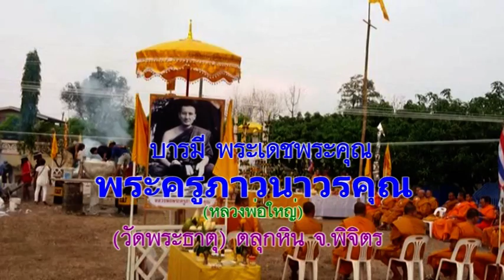วัดตลุกหิน พิจิตร บุญ ทันตาเห็น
ด้วยความศรัทธา ได้บุญมากนัก บุญบารมี เกิดขึ้นที่ วัดพระธาตุ ตลุกหิน อ.สากเหล็ก จ.พิจิตร ซึ่งมี การปฏิบัติธรรม อยู่ปริวาสกรรม ของพระสงฆ์จากทั่วประเทศ นับเป็นที่สร้างบารมี สำคัญอีกวัดหนึ่ง